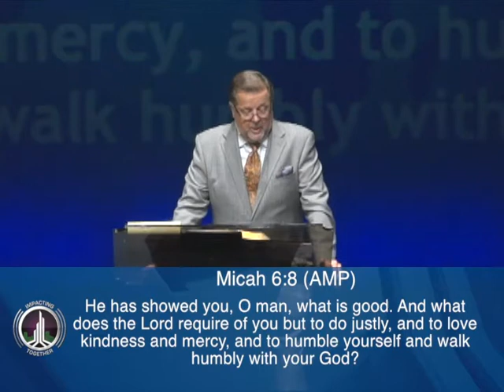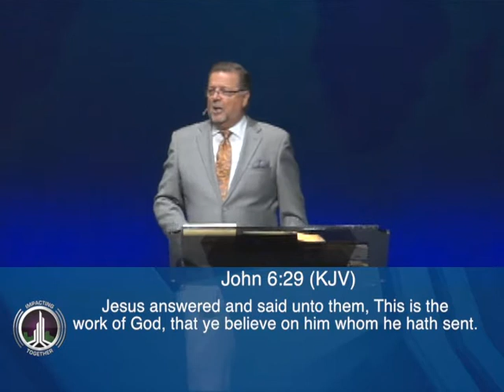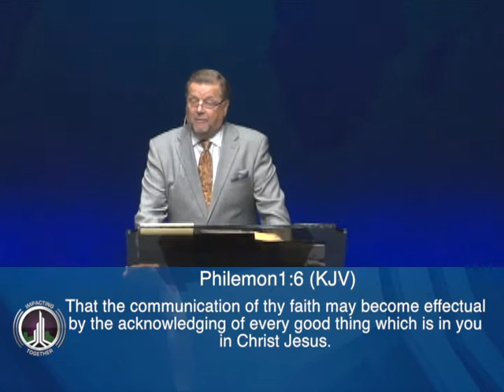What Does The Lord Require of You - December 9, 2018 Edited Message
Rock City Church of Baltimore
1607 Cromwell Bridge Road
Baltimore, MD 21234